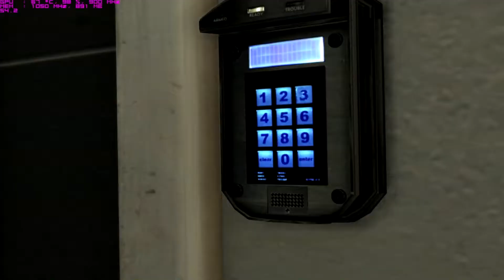AMD Fx 8150 BE / Sapphire HD 6870 | Max Payne 3 Gameplay!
System Specs:
Tower Case: Z11 PLUS High Performance
OS: Windows 7 Ultimate (64 bit)
CPU: AMD FX 8150 - Black Edition + COOLER MASTER Hyper 212 plus
MOTHERBOARD: ASRock 970 Extreme4
GPU: SAPPHIRE AMD RADEON HD 6870 1GB GDDR 5
RAM: 2X4GB KINGSTON HyperX DDR3 1600 MHZ PC3-12800 CAS 9
HDD: 1TO WESTERN DIGITAL Caviar Green - WD10EZRX
PSU: MAD-X MSP-06 750W
MONITOR: LG 32LK330

FPS without recording: Min 40 Avg 60 Max 120